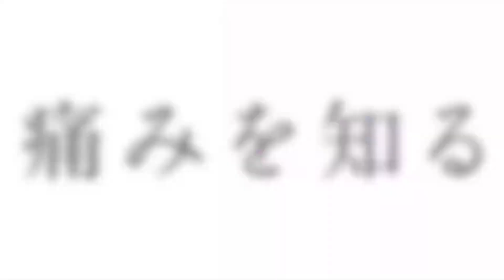A Few Moments of Cheers - Official Trailer